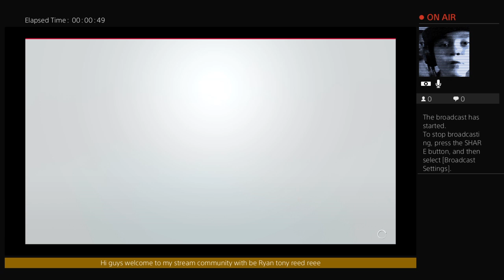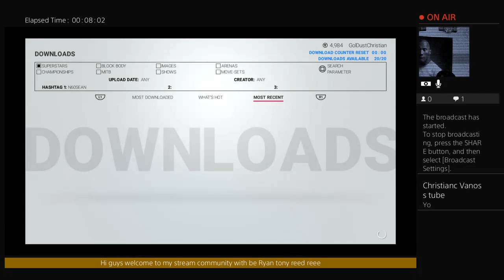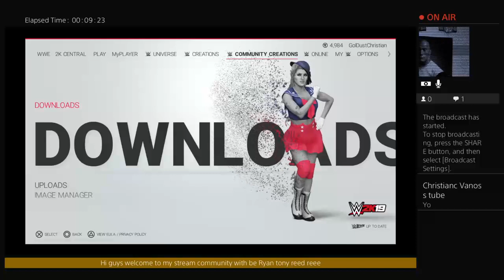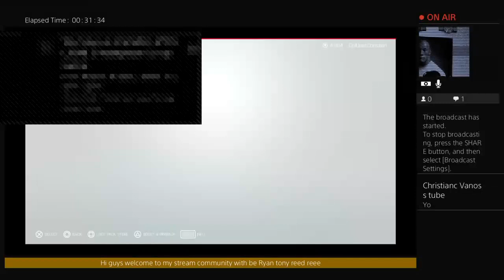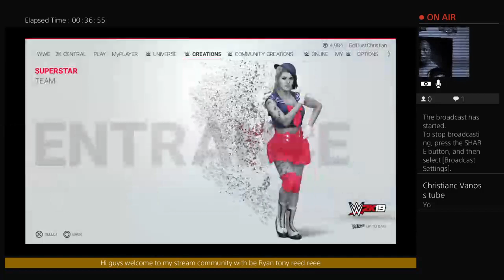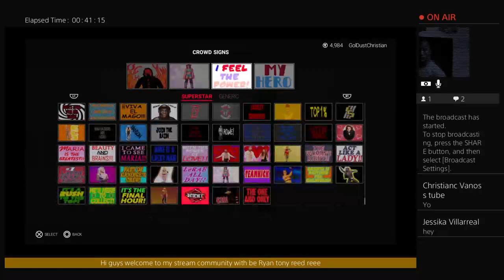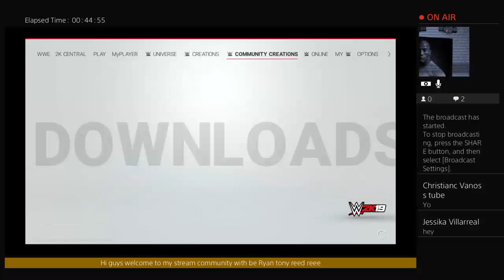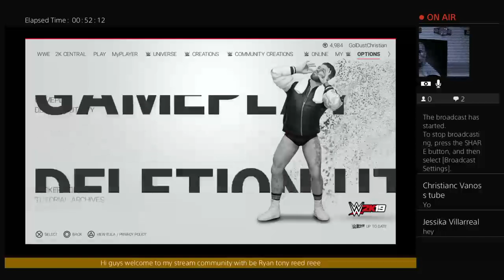Christianvanossdemon vs fans choes match card part 50 with tony or reed match card today